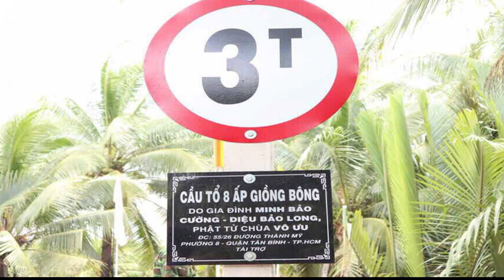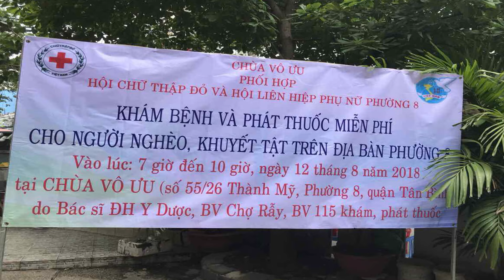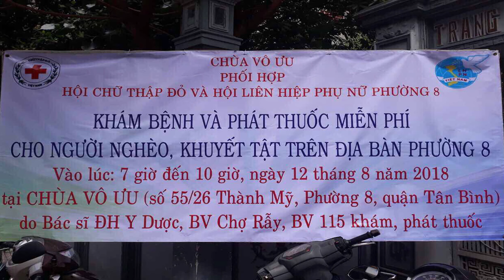Chùm ảnh Chùa Vô Ưu với công tác từ thiện báo tứ ân 2018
Chùm ảnh Chùa Vô Ưu với công tác từ thiện báo tứ ân năm 2018.